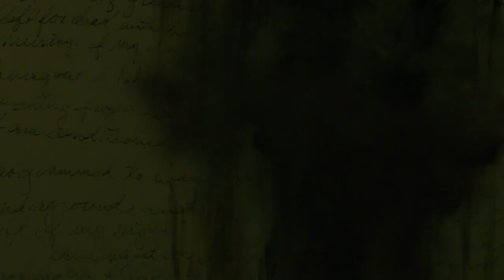FLAY (2019) Clip HD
Long-awaited Horror fantasy Flay, from director Eric Pham, will be released April 2 from Phame Factory.

Flay hails from a filmmaker who cut his teeth working VFX work on some of Robert Rodriguez’s best known films, including Grindhouse and Sin City.

The film features Alita : Battle Angel's Elle LaMont, Violett Beane (The Flash) and Phantasm star A. Michael Baldwin. Dalton Gray (Lazer Team, Dumber and Dumber To), Johnny Walter, Aaron Spivey-Sorrells, Peggy Schott, Kaylee King and Noe de la Garza also star.

After the death of her mother, an estranged daughter struggles to save her brother, and those around her from a malevolent faceless spirit.

Flay available digitally 4/2 from Phame Factory.